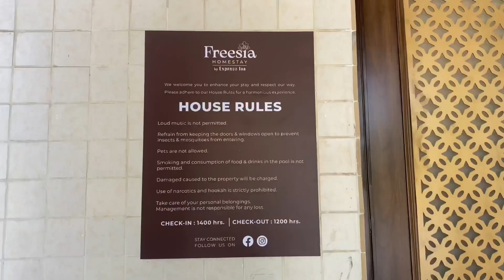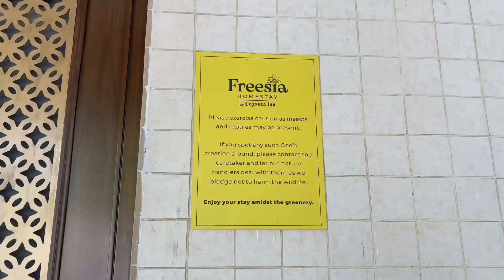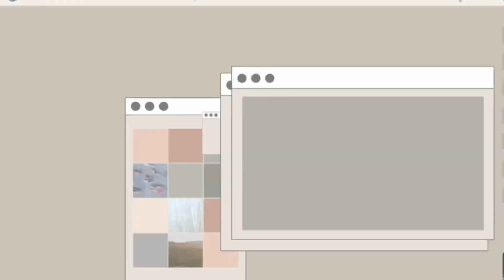Best Staycation near Mumbai | Freesia Homestay By ExpressInn